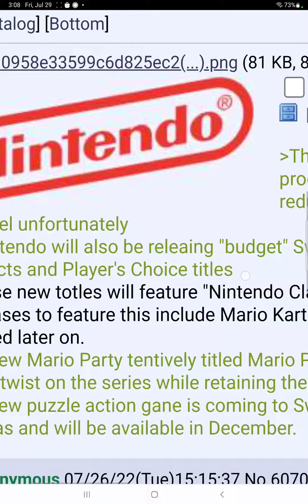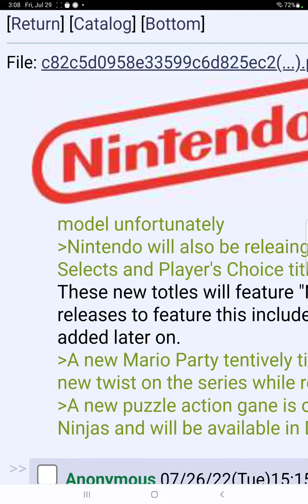real nintendo leak